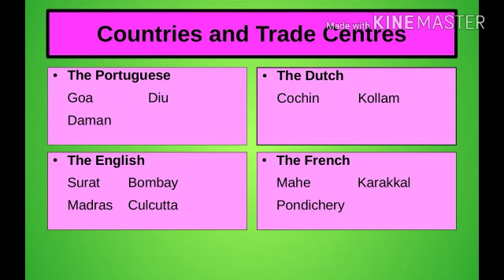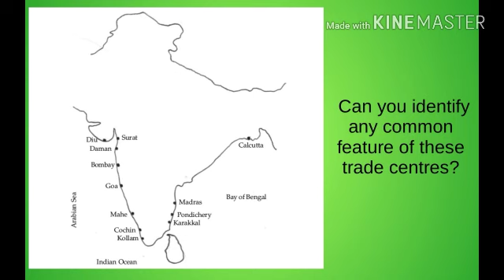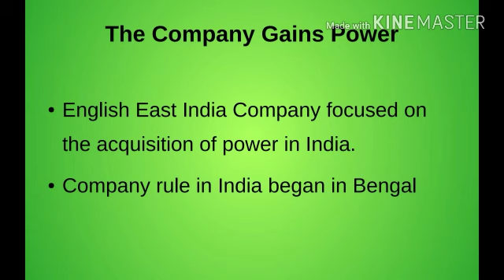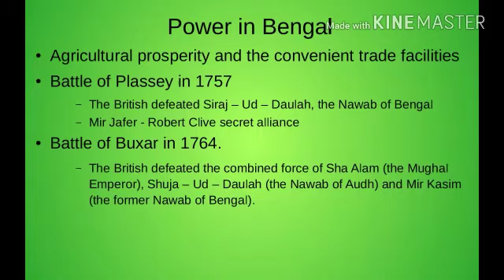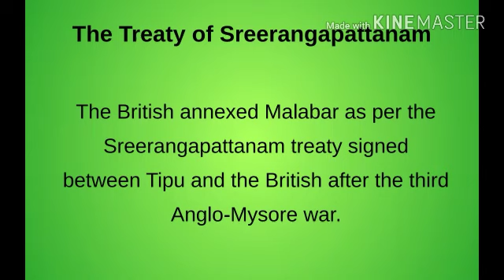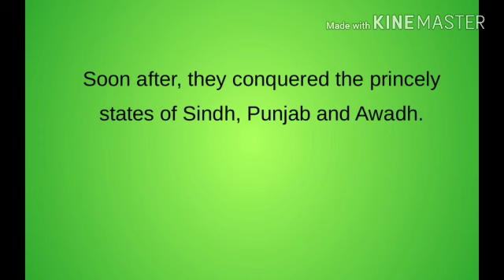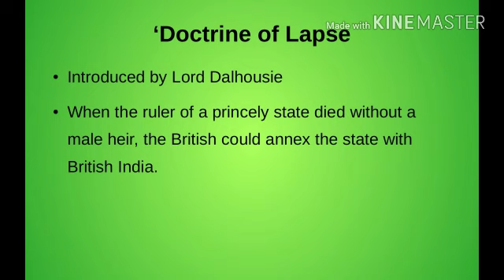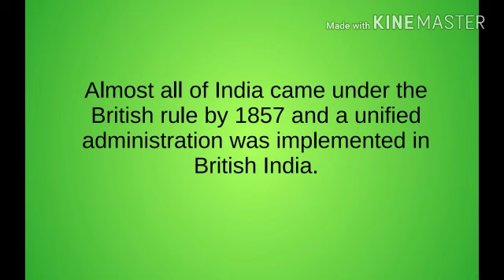Class 7 Social Science Unit 2 Video 2 Kerala syllabus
Karnatic Wars, Battle of Plassey, Battle of Buxar, European trade centres, Doctrine of lapse, Subsidiary Alliance, Anglo-mysore war, Tipu Sultan